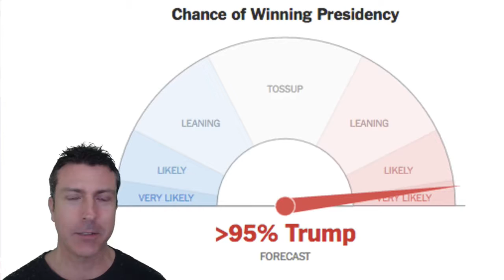►Chris Matthews Jesus ^ Trump Might Win